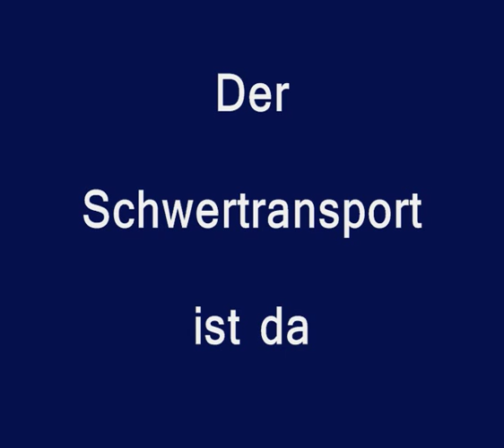Schwertransport in Wilhelmshaven am 15.08.2010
Am 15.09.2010 fuhr in Wilhelmshaven ein großer Schwertransport durch. Er war 7.30 m breit, 6.90 hoch und wog um die 500 t. Da war sogar auf nem Sonntag reger Pulikumsverkehr.^^